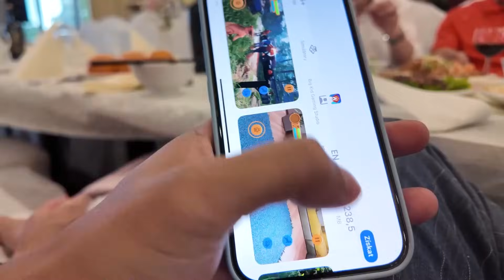MEGA SVATBA‼️ 1000 VIETNAMCŮ 💶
Vlog s předstihem máte už na HeroHero

📌 Připojte se ke mně na dalších platformách!

Ahoj :)  Pokud se vám toto video líbí, nezapomeňte dát like 👍 a odebírat pro více obsahu! 🔔
Děkuji za podporu! Naše dobrodružství teprve začíná. 🚀✨